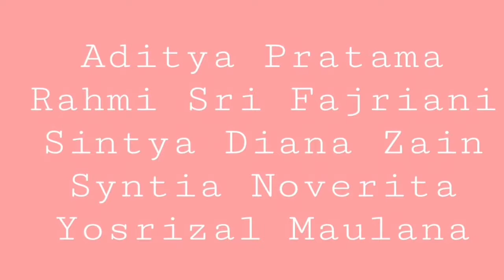Group 5 - Business Negotiation in English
English Communication and Presentation - English for Economic Studies - EMA9 2017 - Faculty of Economic Studies - Andalas University Indonesia

With Love,
Yoffie Kharisma Dewi, S.S., M.Hum